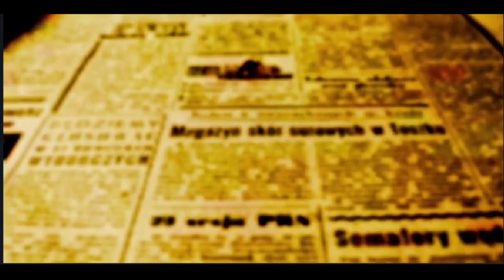ATO CONTRA O GOVERNO: Veja as entrevistas com manifestantes em Maringá